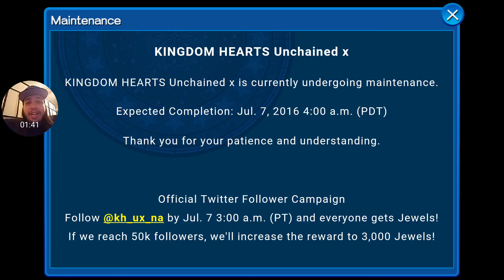MAINTENANCE HUGE UPDATE: Kingdom Hearts Unchained X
This is the 4th month anniversary on July 7th 2016.